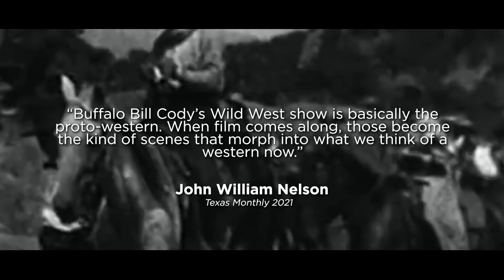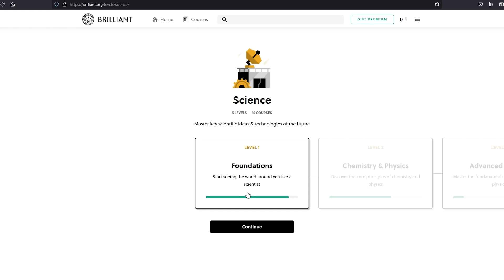There Were No Tumbleweeds In The Old West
Perhaps no other plant is as synonymous with the American West as the tumbleweed. But they’re surprisingly new to North America, in fact, they’re an invasive species that didn’t show up until the very end of the “Old West” period. And they’ve become quite a problem over the years. Today we’re looking at the tumbleweed, how it came from the steppes of Russia to become an icon of the American West.

TIMESTAMPS
0:00 - Intro
2:21 - How Did Tumbleweeds Get Here?
4:02 - Buffalo Bill
7:50 - The Biology of the Tumbleweed
11:55 - Monster Tumbleweed
16:15 - Sponsor - Brilliant